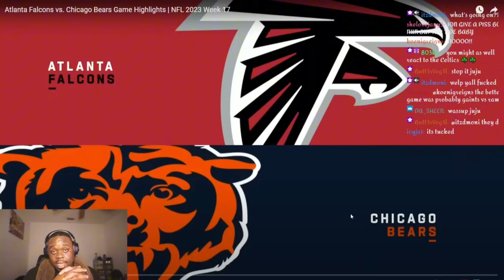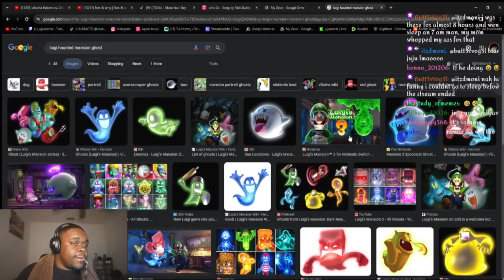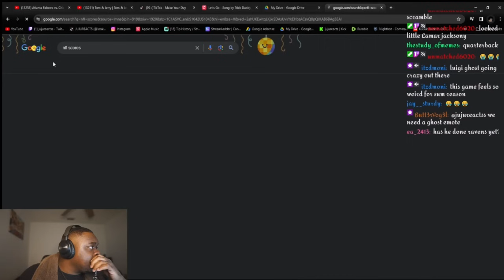JuJuReacts To Falcons vs Bears | Full Game Highlights